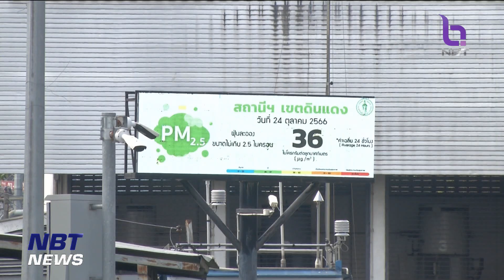กทม. ฝุ่น PM2.5 เกินมาตรฐาน 27 พื้นที่ ข่าวค่ำ วันที่ 24 ตุลาคม 2566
ช่วงวัน 2 วันนี้  มีคำเตือนจากกรมควบคุมมลพิษ ว่าในพื้นที่กรุงเทพฯและปริมณฑล ค่าฝุ่น PM 2.5 มีแนวโน้มสูงขึ้น ขอให้ระมัดระวังป้องกัน   เนื่องจากอากาศค่อนข้างนิ่ง ทำให้ฝุ่นไม่กระจายตัว   เริ่ม